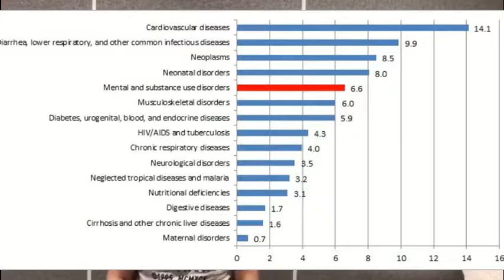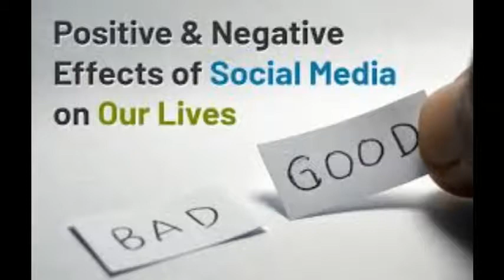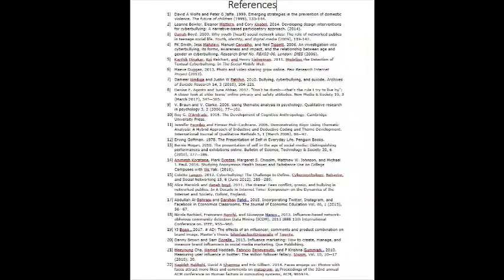Cs 130 - How social media affects society?